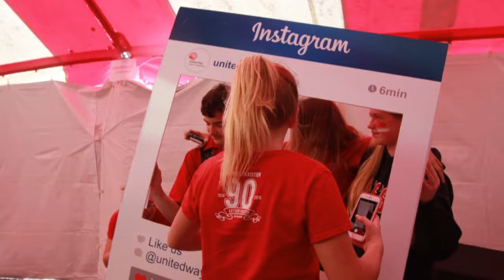AVSSTV - 2016 Stair Climb